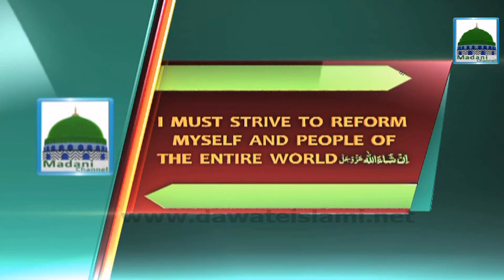Heart Disease English Dubbing Haji Imran Attari